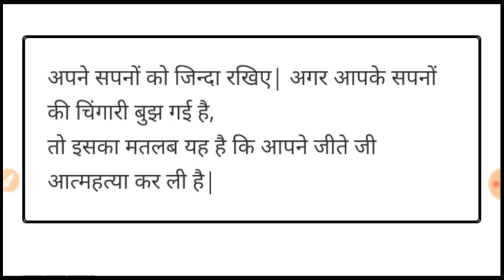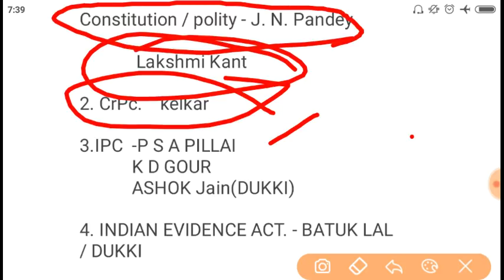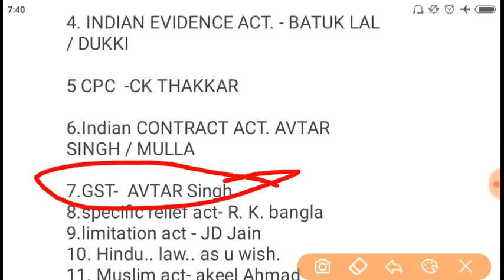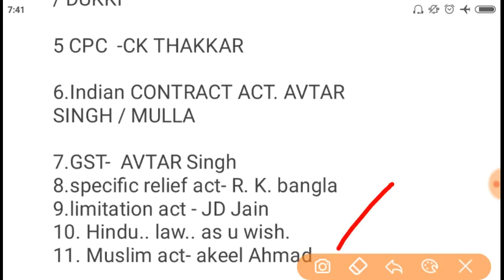Best LAW books list for UP PCS-J 2018|How to prepare PCS-J exam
Hello dosto.. Yha apko LAW ke liye best books batai gyi h.